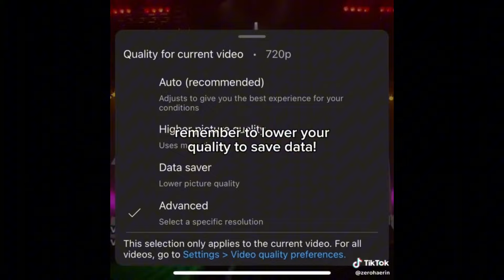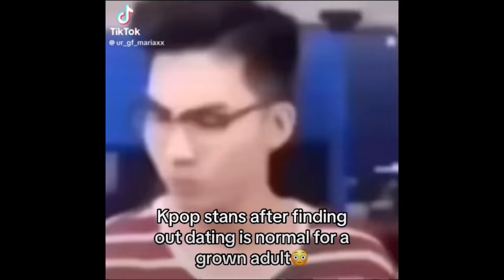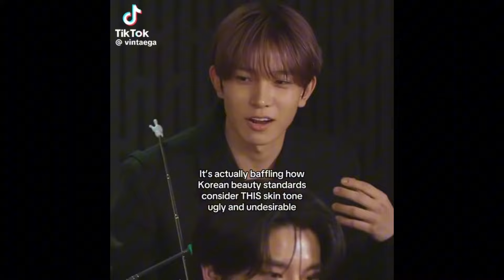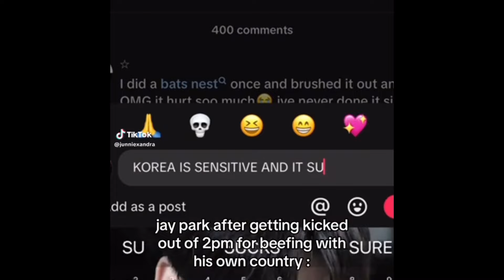Kpop related messy tiktok compilation